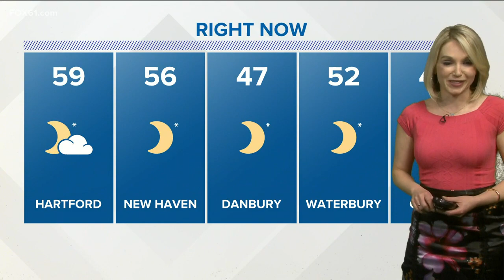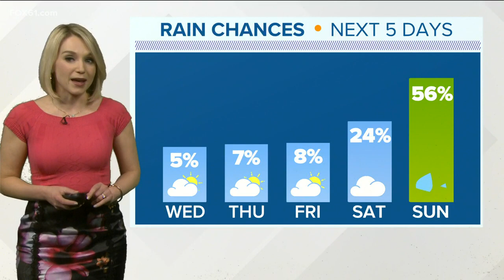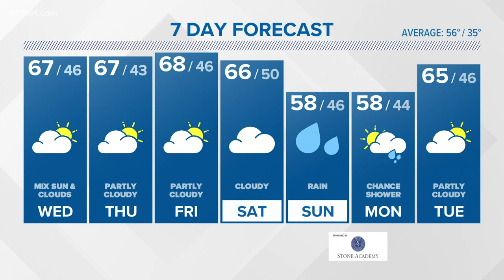More clouds on the way but overall nice April weather continues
The next chance for rain is not until this weekend.